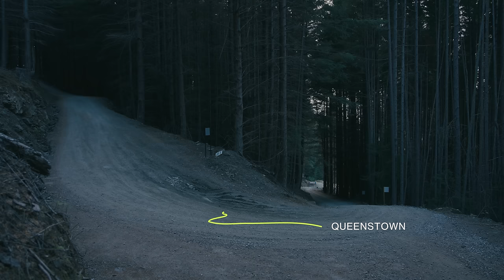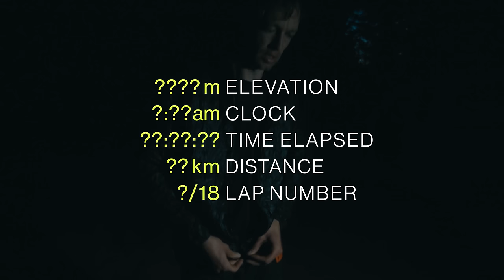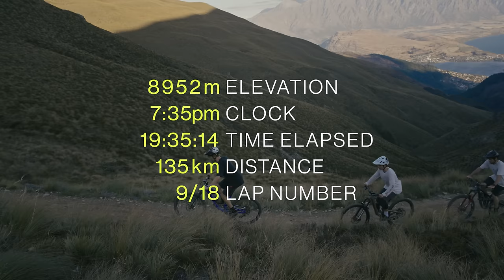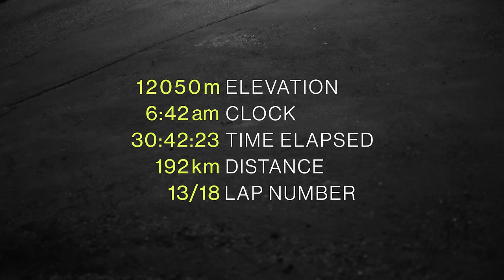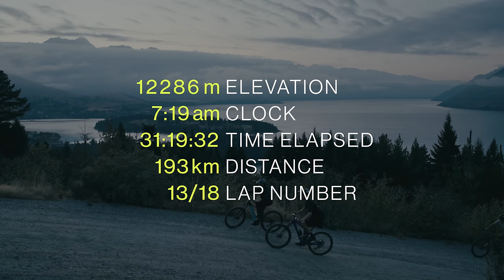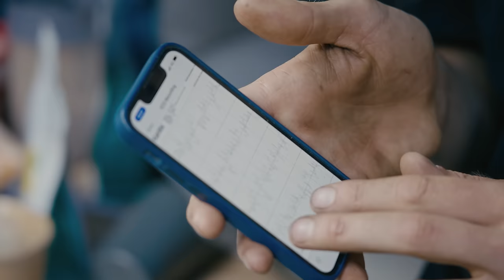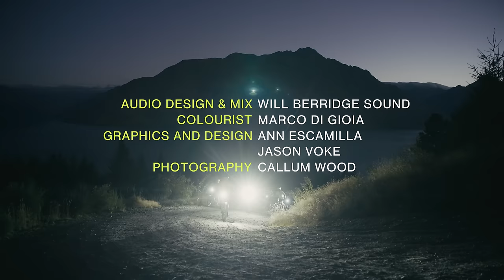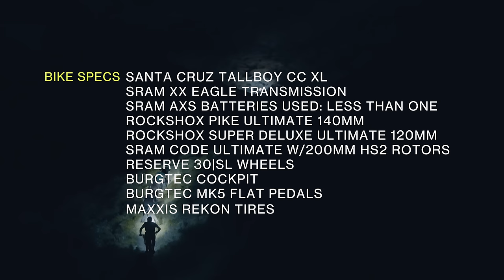Climbing 17,925m on a Mountain Bike | Ben Hildred's Double Everest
If you find yourself thinking “Why?” You’re not alone.

A humble and quiet rider, Ben Hildred has been amassing a cult following for the titan efforts surrounding his rides. He isn’t quick to shout his efforts from the rooftops, and he isn’t what you expect when you think of a high-performance athlete, but Ben is a bruiser. The “Everest” is a feather few cyclists have in their caps, but Ben’s cap is full. So full in fact, he thought “why not do two?” The route? 18 laps of his local trails with an average lap time of 2.5 hours. If that math sounds wonky to you, that’s because it is. Rough singletrack and no sleep is the winning recipe for an ascent into madness, but for Ben him it’s just another ride. As for the “why” we'll leave that to Ben to answer.

MB01KJE0LLRIGT2